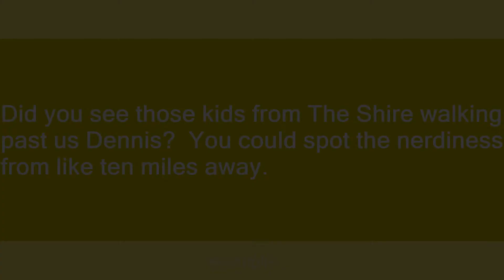Shire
Slang flashcards: